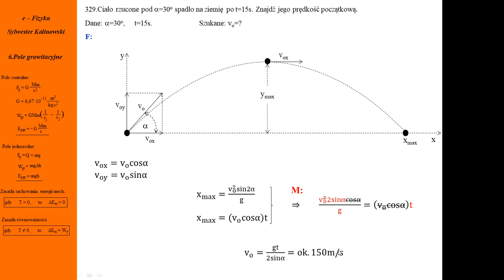329. Fizykamax, pole grawitacyjne, prędkość początkowa w rzucie ukośnym, zasięg, max wysokość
Prędkość początkowa w rzucie ukośnym.  W poziomie odbywa się ruch jednostajny. Prędkości składowe. Zasada zachowania energii mechanicznej. Zadania z fizyki